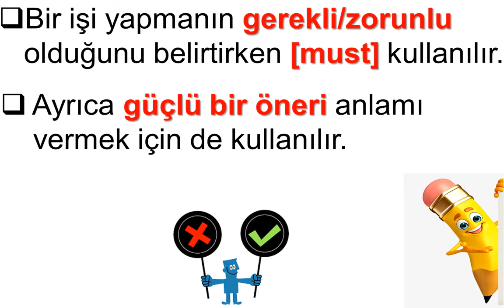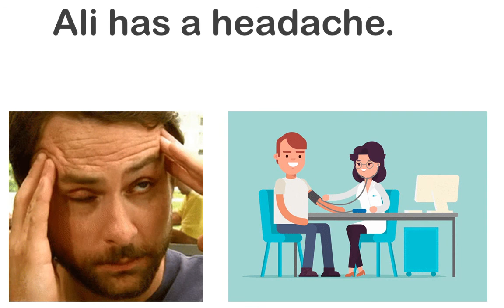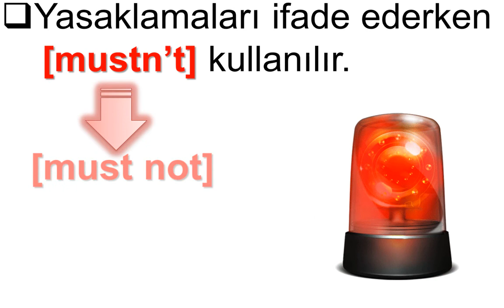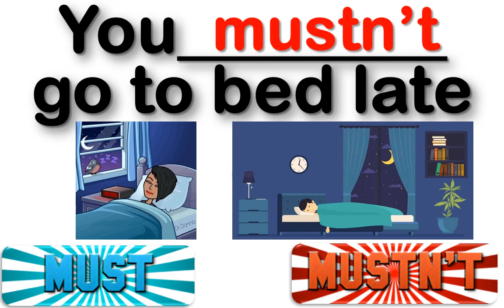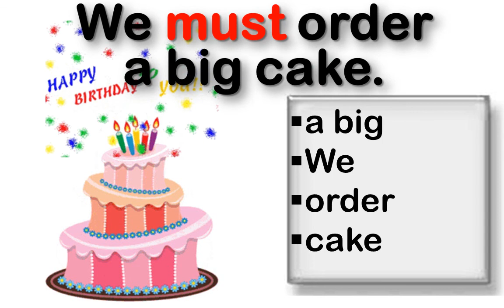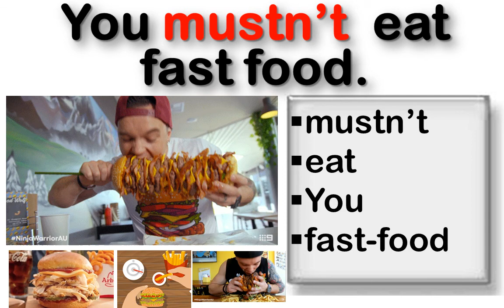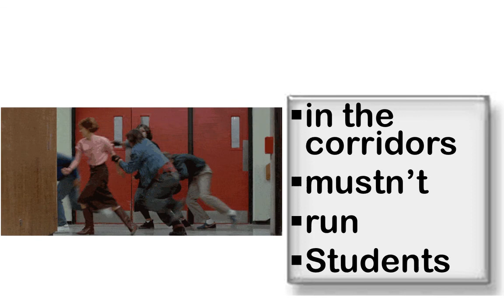5.SINIF İNGİLİZCE DERSİ 7.ÜNİTE KONU ANLATIMI -2- MUST & MUSTN'T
5.SINIF İNGİLİZCE DERSİ 7.ÜNİTE KONU ANLATIMI -2-
MUST & MUSTN'T

POWERPOINT
DOWNLOAD
LINK: